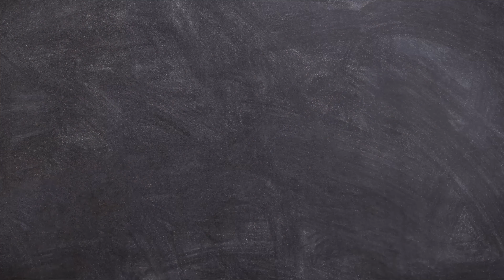古墓奇兵：決定版 第七集｜Tomb Raider Definitive Edition Ep07｜PS4 gameplay 懶先生